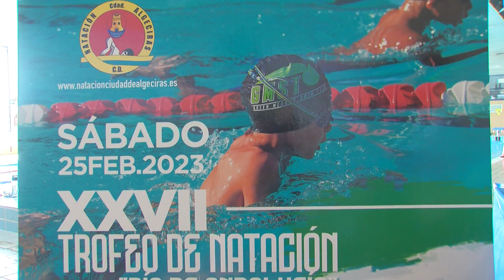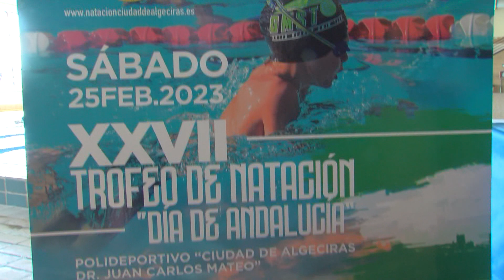Mañana sábado se celebra el XXVII Trofeo 'Día de Andalucía' de natación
El concejal delegado de Deporte, Jorge Juliá, junto a la presidenta del Club Deportivo Natación Ciudad de Algeciras, María Bustos, presentaron el vigésimo séptimo cartel del Trofeo de Natación ‘Día de Andalucía’, que tendrá lugar mañana sábado 25 de febrero en la piscina del Polideportivo Municipal "Ciudad de Algeciras - Dr. Juan Carlos Mateo”.